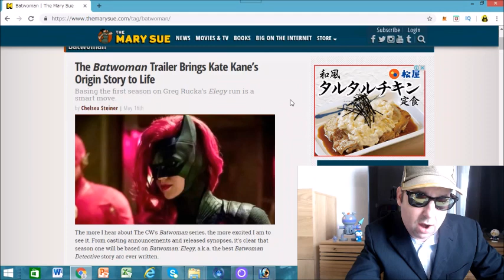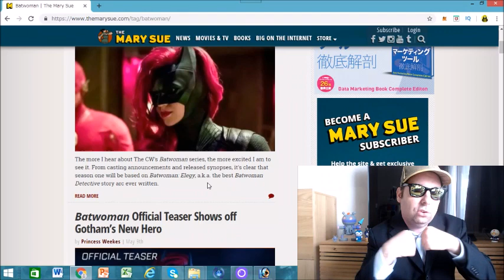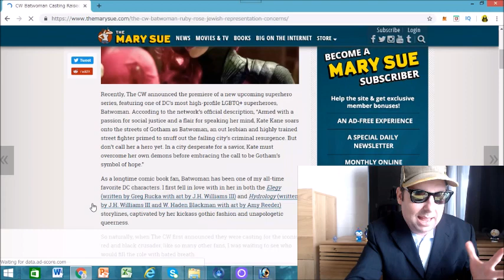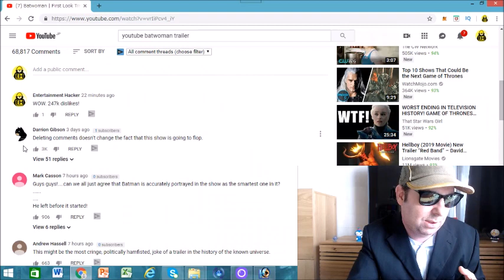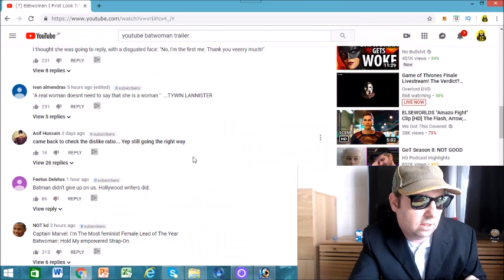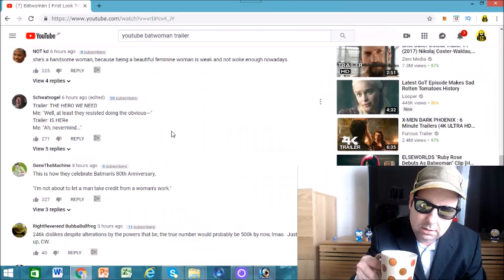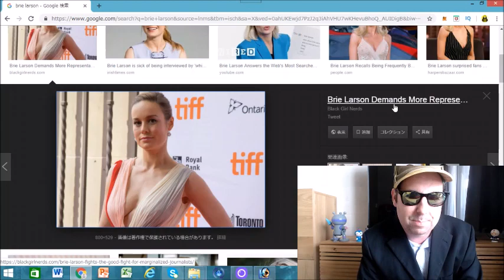MEDIA SHILL DESTROYS BATWOMAN HATERS!! (SHILL PARODY)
Well. My media shill had a few things to say about Batwoman. LAwd! Here we go again. This video is a parody.